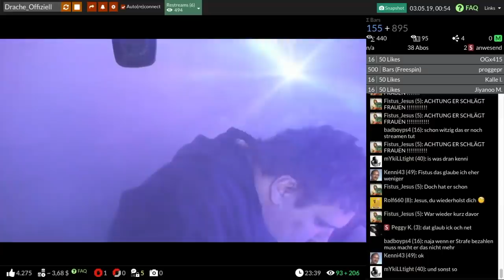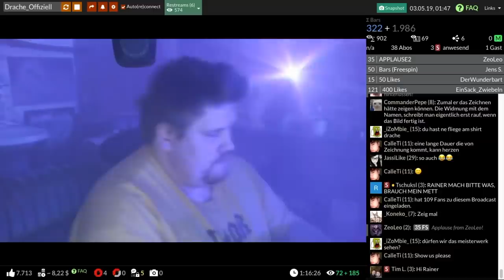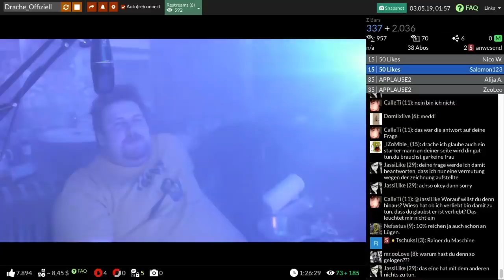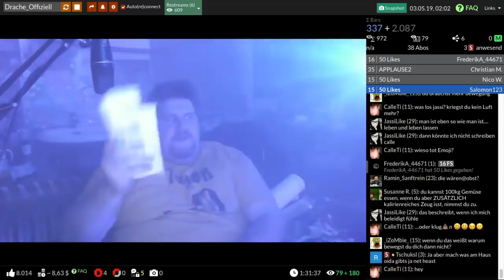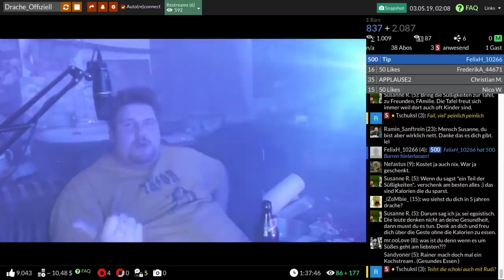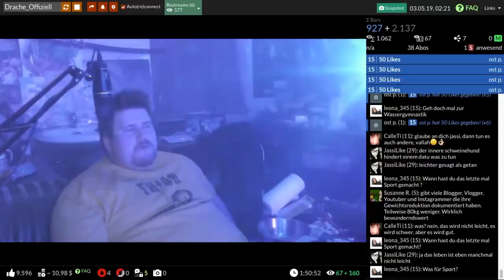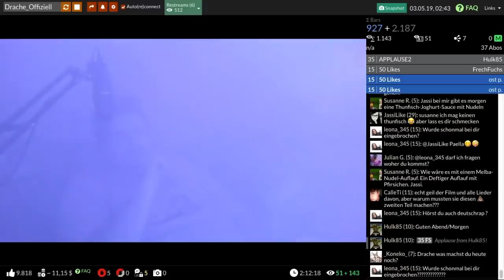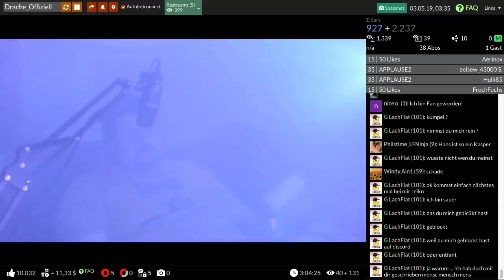Drachenlord YouNow - 03.05.2019 - Picasso gibt Abnehmtipps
Bewertung: 5/10

[03:30] [YN] Rundfunksendung beendet nach 3h 8min
Bars: 3194 (davon 2237 Freespin)
Exakte Einnahmen: $11,64 + 1 Abo x $2,60 = $14,24
User geblockt: 5
⌀ Zuschauer: 64

Bisher in diesem Monat: 5 Streams, ca. $83,35 zzgl. Abos